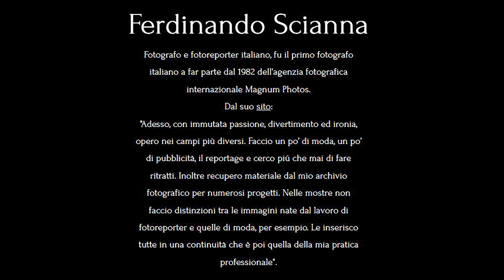Intervista per le neuroscienze: Ferdinando Scianna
Marco Cambiaghi, neuroscienziato, pubblicista e vice presidente dell'Associazione Moruzzi ha intervistato Ferdinando Scianna, fotografo e fotoreporter italiano, il primo fotografo italiano a far parte dal 1982 dell'agenzia fotografica internazionale Magnum Photos. Tema dell'intervista,  "Tempo, Spazio, Corpo. scatti creativi per neuroscienze".

Video intervista: Marco Cambiaghi
foto Edoardo Boncinelli: wikipedia
montaggio video Sonia Mele